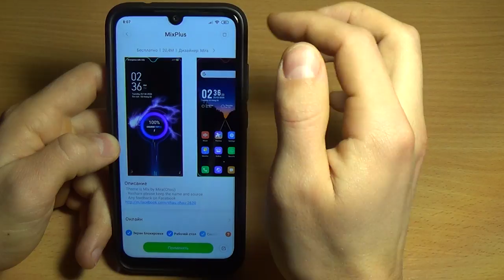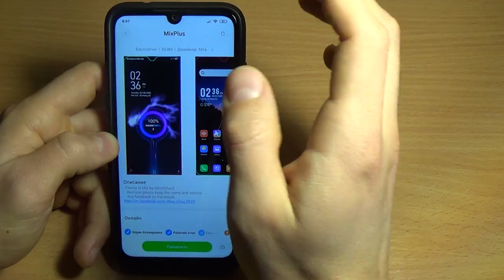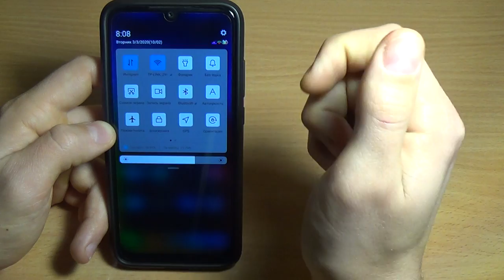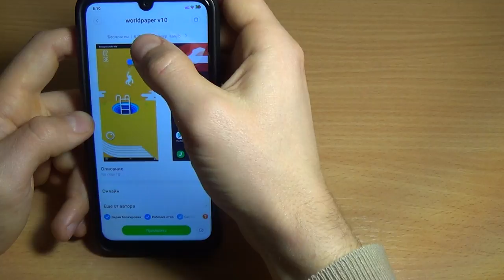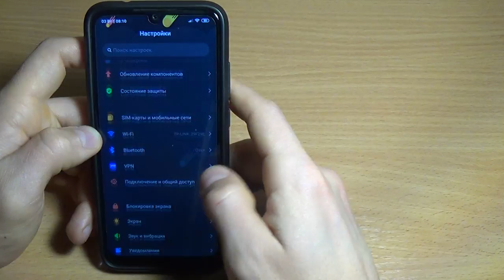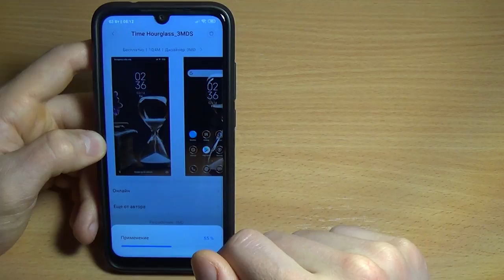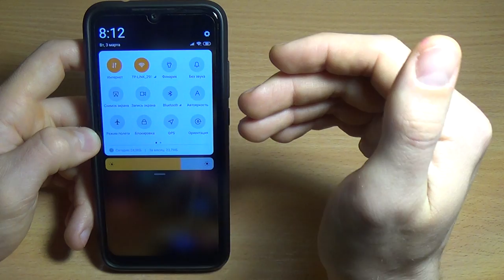ЛУЧШАЯ ТЕМА ДЛЯ MIUI 11 / ЧЁТКИЕ ТЕМЫ XIAOMI 2020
ЛУЧШАЯ ТЕМА ДЛЯ MIUI 11 снова в этом видео! Четкая подборка отличных тем 2020 нового года!

Названия новой подборки тем xiaomi miui 11:
- MixPlus
- worldpaper v10
- Time Hourglass_3MDS